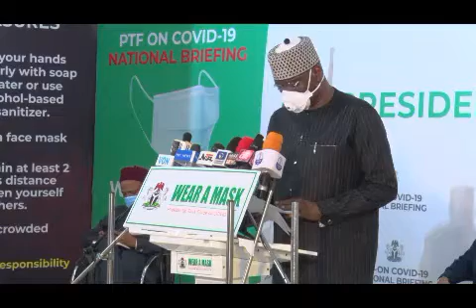Day-47: Members of the Presidential Task Force on COVID-19 Press Briefing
Day-47: Members of the Presidential Task Force on COVID19 address the press on Monday, 29th June, 2020 in Abuja.